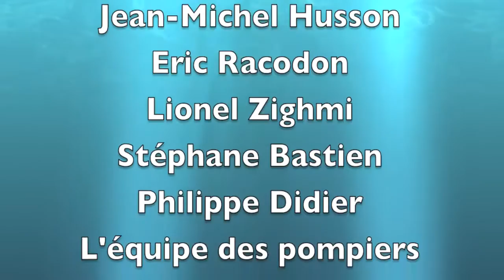Jas de Bouffan Version courte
Plan de protection contre les inondations du centre commercial Jas de Bouffan à Aix en Provence.